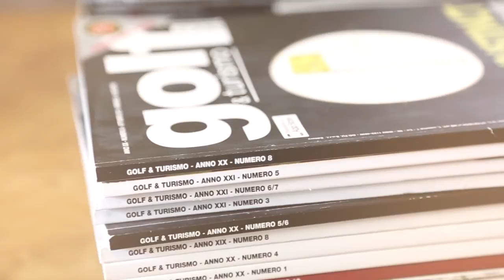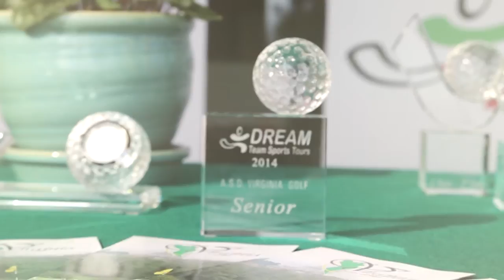Raffle Winner 2014 - Grand prize for 2 people